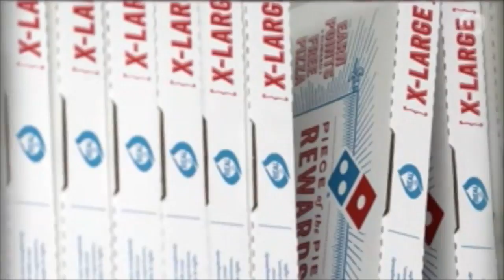Jane King Business Report: April 3, 2018